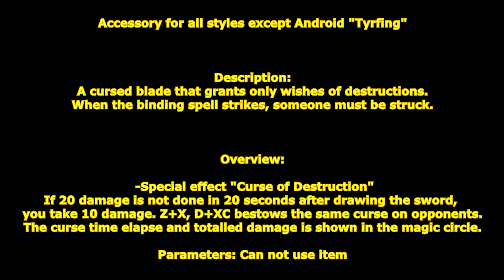[ GetampedX ] Acc Review - Tyrfing